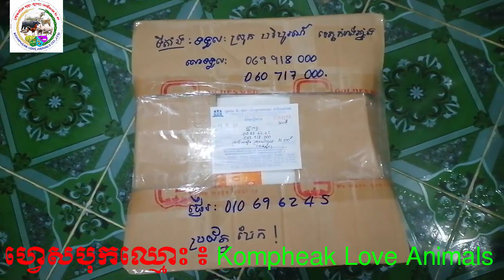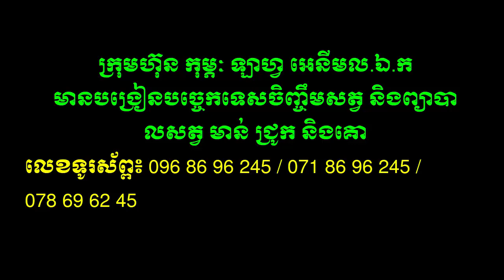មានម៉ូទ៍រកិនបន្លែត្រកួន ស្មៅ ចូលស្តុកហើយ បងប្អូន 096 86 96 245 / 010 69 62 45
This video teach about មានម៉ូទ៍រកិនបន្លែត្រកួន ស្មៅ ចូលស្តុកហើយ បងប្អូន 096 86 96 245 / 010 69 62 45